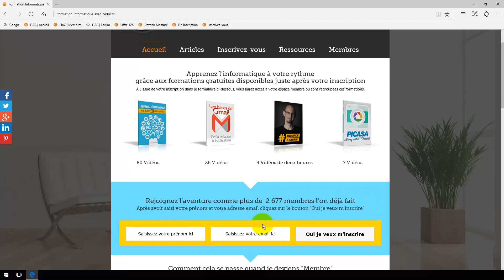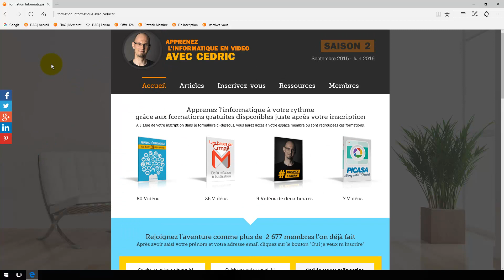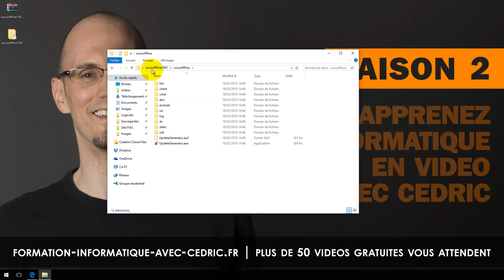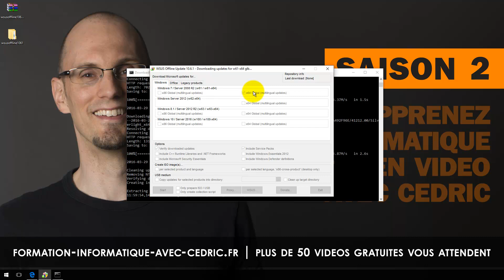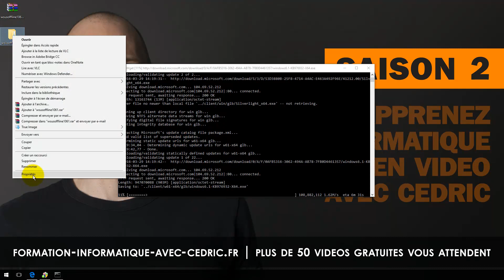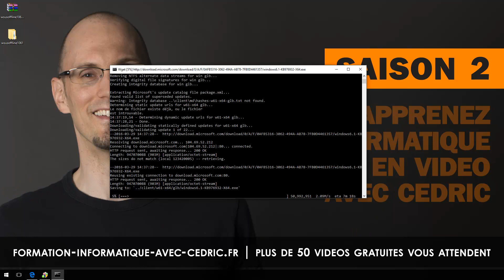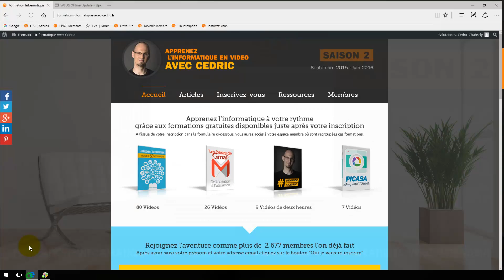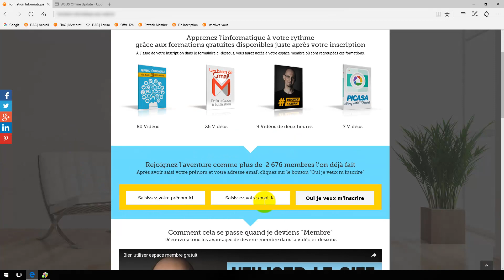Résoudre certains problèmes de mise a jour Partie#1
CLIQUEZ SUR LE PLUS CI-DESSOUS POUR D'AUTRES INFORMATIONS
❤ DE QUOI PARLE CETTE VIDEO
Dans cette vidéo je vous montre comment télécharger le logiciel WSUOffline qui vous permet de récupérer les mises à jours de Windows et office directement sur votre ordinateur pour pouvoir ensuite les installer sur un autre ordinateur qui n’aurai pas internet ou qui rencontrerai des soucis avec les mises à jours de Windows.

Je vous montre également les manipulations à effectuer pour récupérer les mises à jour d’Office et de toutes les versions de Windows à l’exception de Windows XP qui n’est pas pris en charge par le logiciel.

Dans la deuxième partie de la vidéo disponible sur mon site, je vous montrerai comment installer les mises à jour que vous venez de télécharger.